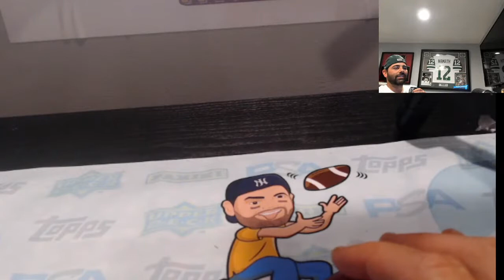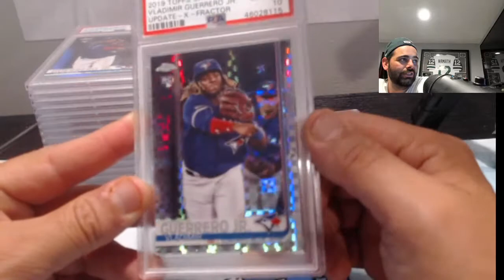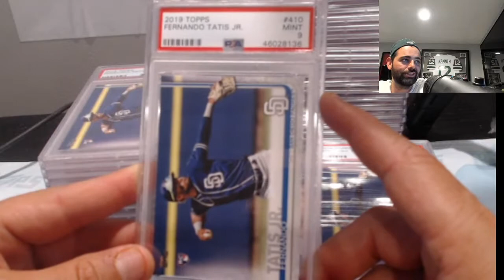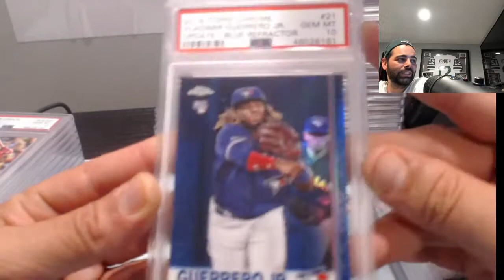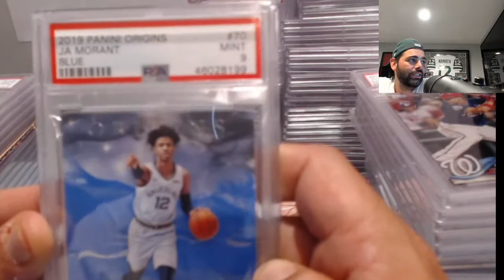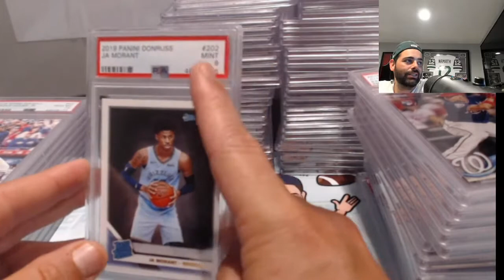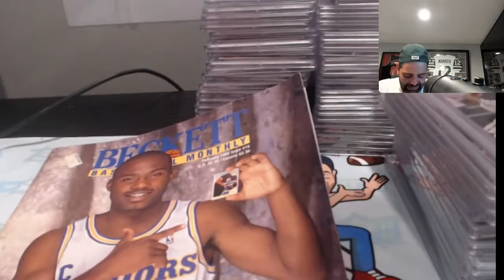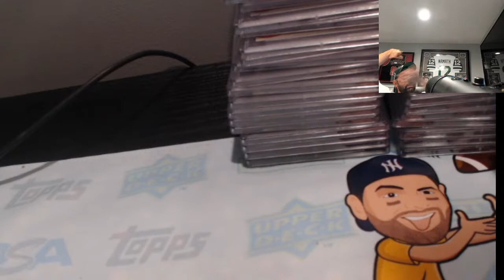4th PSA ShowCase In 4 Days!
JoinTheCave on fb!!!
Fun Community! Tons of breaks and psa group submissions!